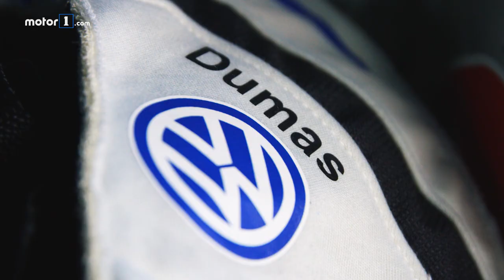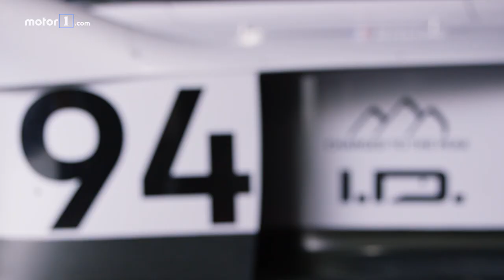Inside Volkswagen's Electric Record Bid at Pikes Peak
Motorsport.com's Global Editor in Chief Charles Bradley reports from the Pikes Peak International Hill Climb on Volkswagen's electric record attempt.

Volkswagen and their star driver Romain Dumas only get one attempt the the record this Sunday. Look for more coverage on Motor1.com and Motorsport.com once the results are in!

CREDITS:
Host: Charles Bradley
Video Producer: James Bradbury